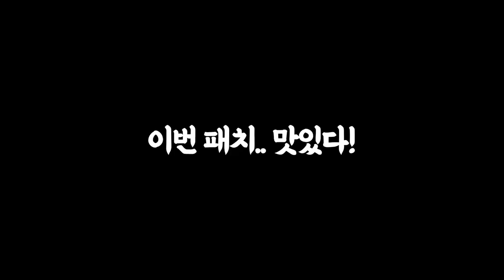뉴배 1월 패치 솔직한 리뷰 (인게임 영상 있음)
• 사용 BGM
 - Ready To Nap
 - 유랑단 (Wander)
 - Brain Trust
 - Western Cowboy

 - 두둥
 - hyoushing 2
 - 촤라랑
 - 웅장
 - smb coin
 - teardrop1
 - 총기 장전소리
 - 철컥 오케이